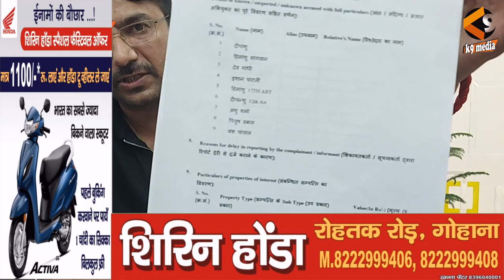गजेंद्र फौगाट मामले में पंचायत का अहम फैसला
कानूनी कार्यवाही पर भारी पड़ी पंचायत